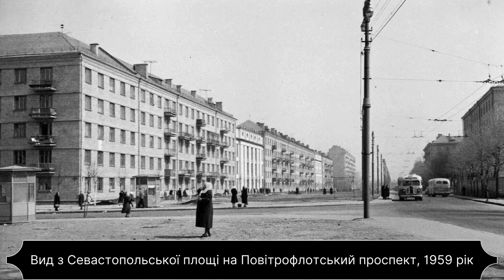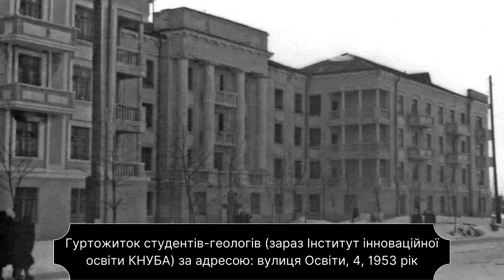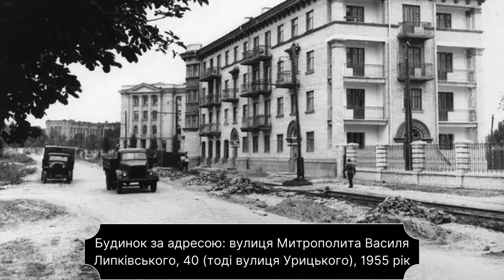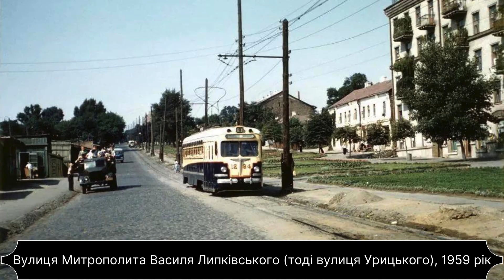Солом'янка у 1950-х роках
Світлини Солом'янки у 1950-х роках минулого століття